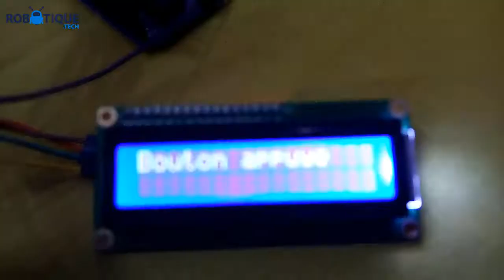Using the joystick with Arduino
A joystick is a type of controller typically used for video games and other applications that involve navigating or controlling movement in a virtual environment. It typically consists of a stick that can be moved in multiple directions, along with one or more buttons for additional inputs. Joysticks can be used to control movement in a variety of different ways, depending on the specific game or application. Some joysticks also include additional features such as vibration or force feedback to provide a more immersive gaming experience.

Using a joystick with an Arduino microcontroller is a simple process that can be accomplished by connecting the joystick‘s potentiometers (or “pots”) to analog input pins on the Arduino board. The potentiometers on a joystick are typically used to measure the position of the stick in the X and Y axes. By reading the values of these potentiometers, the Arduino can determine the position of the stick and use that information to control various aspects of the application.

To use a joystick with an Arduino, you’ll need to connect the potentiometers to the analog input pins on the Arduino board. The specific pins you’ll use will depend on the type of Arduino board you’re using. The Arduino can then read the values of the potentiometers using the analogRead() function and use them to control aspects of the application.